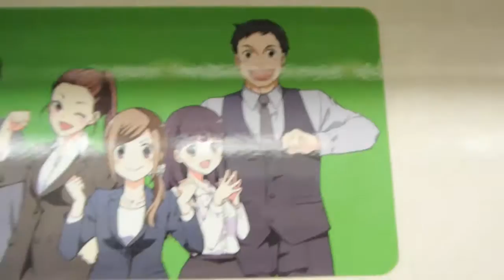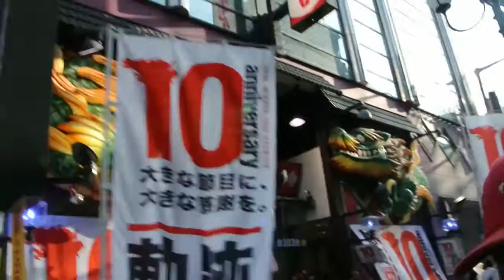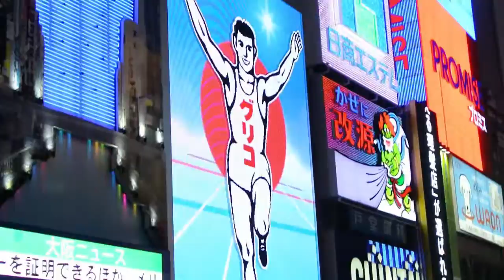SUPREME STICKERS?!? - JAPAN DAY 11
Song: getsomerest, Quickly, Quickly